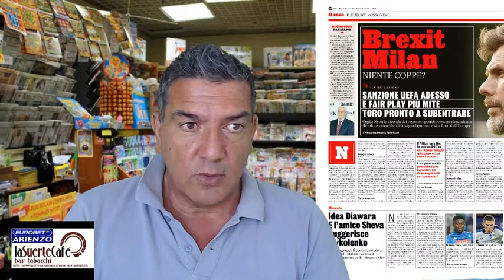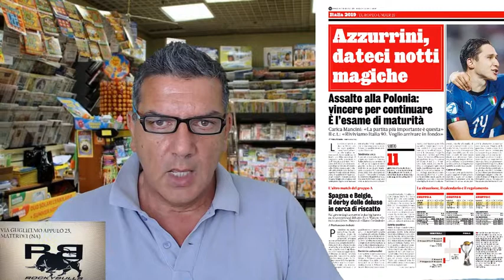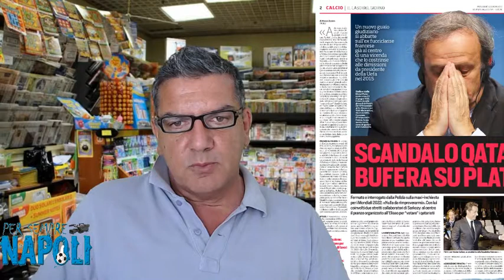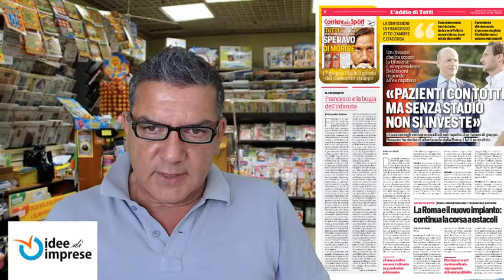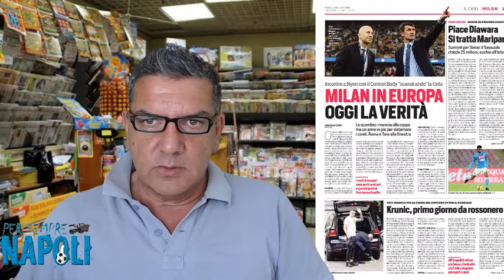La rassegna stampa nazionale del 19 giugno